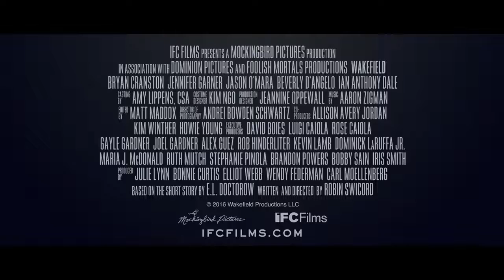WAKEFIELD Oficial Trailer 2017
Estreia

Maio